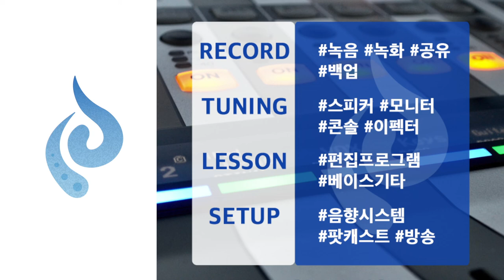사사의 FSHARP 150. 김영범 - 너, 그리스도의 몸이여 With 여러 아티스트 (CCM Bass Cover Tutorial)